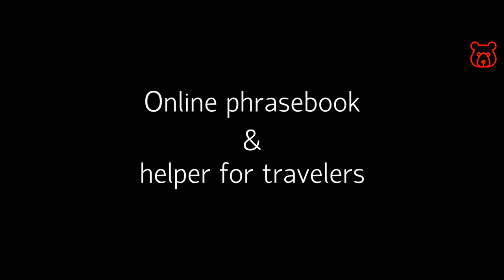How to ask in Russian 'CALL AN AMBULANCE !'. Vocabulary for travelers.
CALL an AMBULANCE ! /
VYZAVITE SKORUYU ! /
ВЫЗОВИТЕ СКОРУЮ !

IMPORTANT!
If your injuries are badly and you need an ambulance immediately, don't waste time for calling the police or fire service!
VERY IMPORTANT !!!

Welcome!